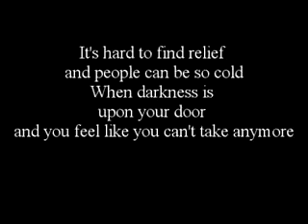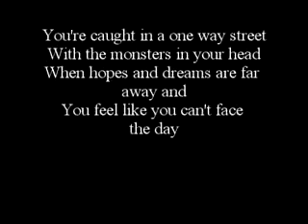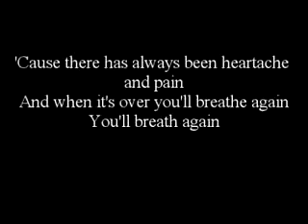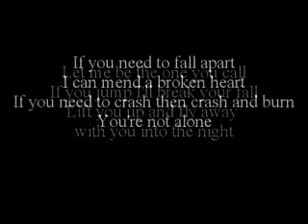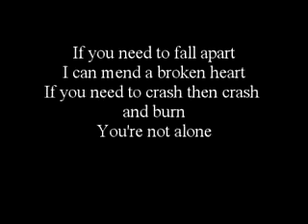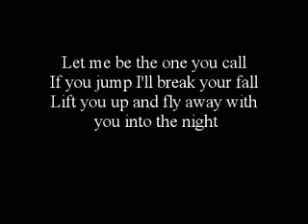Crash 'n' burn lyrics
this is dedicated to two of my best friends.